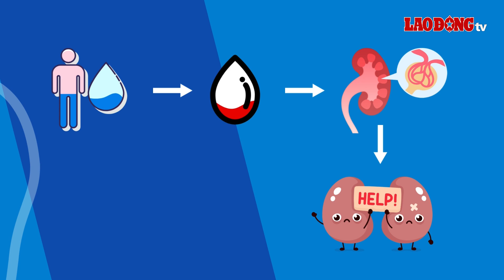Những việc tưởng “vô hại” nhưng âm thầm phá hủy thận của bạn | Báo Lao Động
BÁO LAO ĐỘNG | Một số thói quen, việc làm thường ngày mà chúng ta tưởng như vô hại có khả năng làm tăng nguy cơ mắc các bệnh về thận.

* Đường dây nóng: 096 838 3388